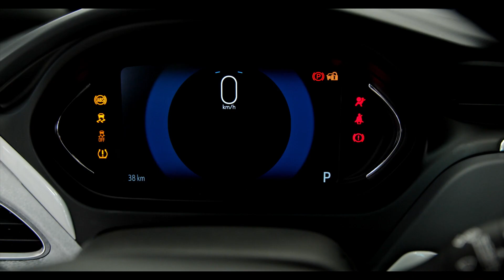En mode électrique avec la Chevrolet Bolt EV 2020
Au-delà des considérations écologiques, plusieurs facteurs expliquent le grand succès que connaît la Chevrolet Bolt EV, dont son prix abordable, son look, sa maniabilité, son côté très fonctionnel et sa grande autonomie de 417 km.